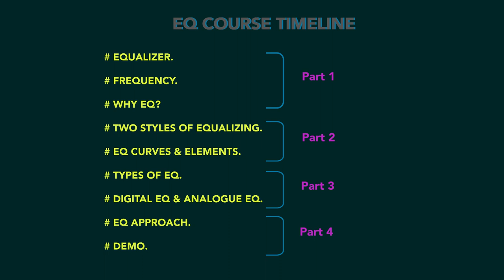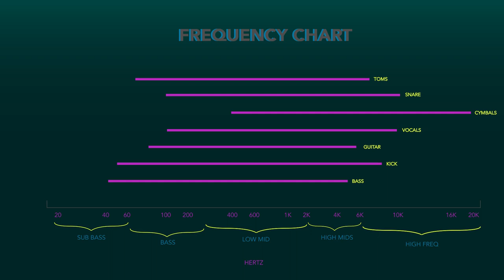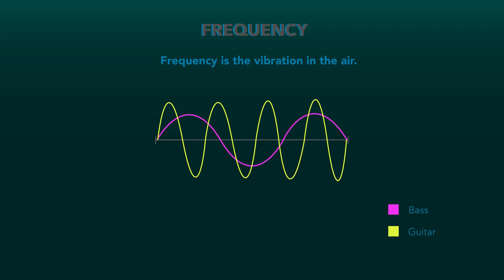Fundamentals Of Mixing: EQ (Part 1)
- Equalizer.
- Frequency.
Why EQ?

If you are waiting for the next one. Share to the people in need.